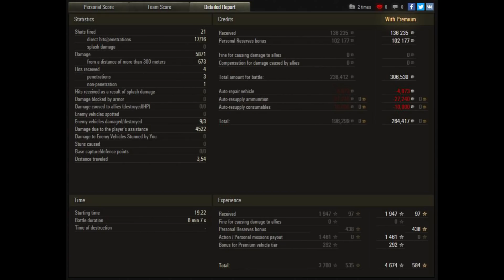Bourrasque the Damage Dealer & Scout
Leave your suggestions, advice or just plain old banter in the comment section below! See you on the battlefield!